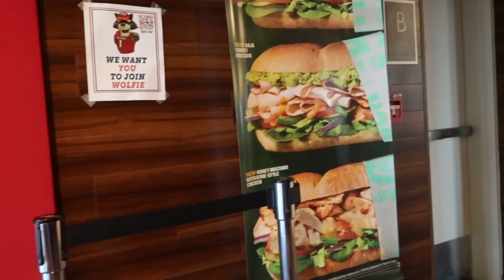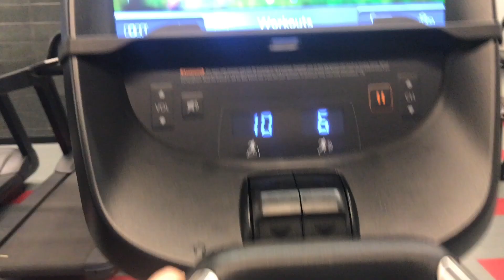weekend in my life at stony brook university | college diaries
Welcome to the first video of my "College Diaries" series! I plan to upload more videos documenting my college life and I am so excited to release future contents like this one. Check out how a realistic weekend is like at Stony Brook University!